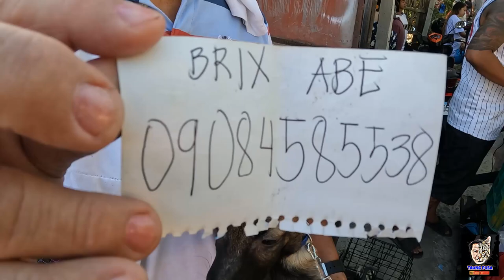BOCAUE PET MARKET MARCH 17,2023|BAGSAKAN NG MGA MURANG IMPORT LINE DOGS AT PUPPY SA BULACAN!VLOG#650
Magandang araw mga kapetfriend! Friday ngayon March 17, 2022 araw ng tianggean sa Bocaue Bulacan.
Narito tayo mga kapetfriend para iupdate namin kayo sa mga kalakalan ng bocaue pet market. Sobrang mura kaya ng mga benta dito?

NELSON  (DOGS PUPPIES , KITTEN, LIVE ANIMALS)
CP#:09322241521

ANTHONY(BIRDS,DOGS PUPPIES , KITTEN, LIVE ANIMALS)

JERWIN PADILLA(KENNEL DOGS AND PUPPIES)

KUYA JAMES/ATE ROSE(KENNEL DOGS AND PUPPIES)
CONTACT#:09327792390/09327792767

KUYA LHONZKIE(DOGS PUPPIES , KITTEN, LIVE ANIMALS)

KUYA JOSHUA(KENNEL DOGS AND PUPPIES)

KUYA CHRISTIAN(KENNEL DOGS AND PUPPIES)

KUYA MARLON (DOGS PUPPIES , KITTEN, LIVE ANIMALS)

KUYA NELSON(DOGS PUPPIES , KITTEN, LIVE ANIMALS)

ATE GRACE (DOGS PUPPIES , KITTEN, LIVE ANIMALS)